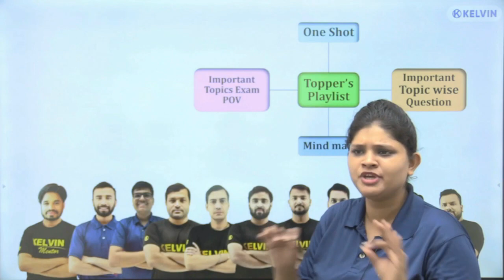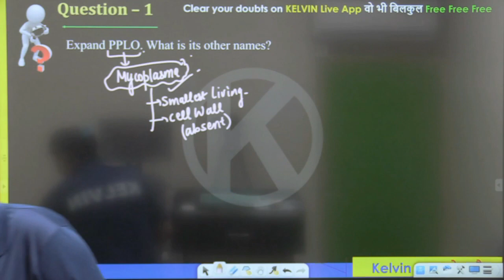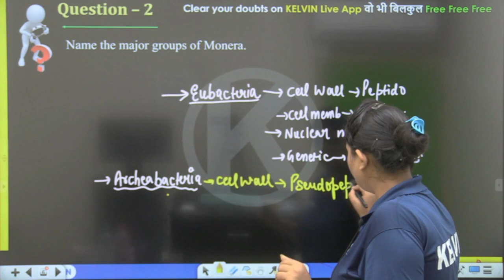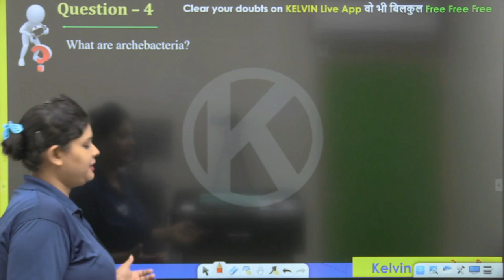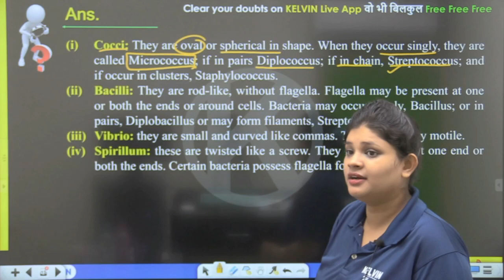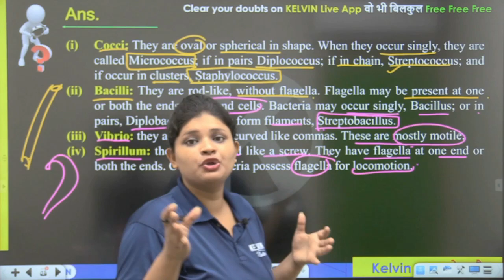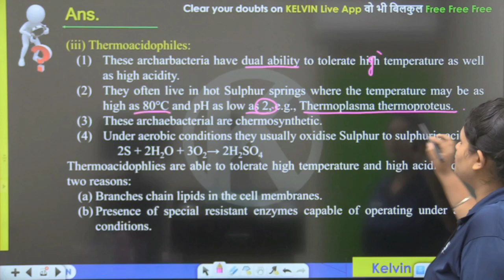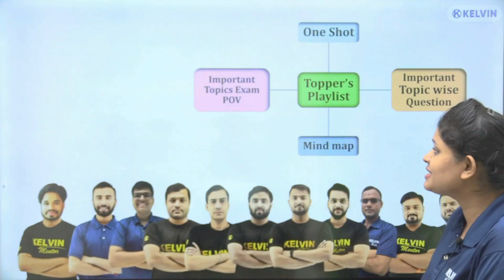Monera Most Important Questions (Part - 2) | Class 11 Biology | KELVIN NEET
This series by Chanchal Mam is very important for 11th Class School Exams. After watching these videos, we are 100% sure that your topics will be cleared without any doubt.
From this chapter we are starting a New Chapter - "Biological Classification" . Part 2 is on Important questions of Monera".